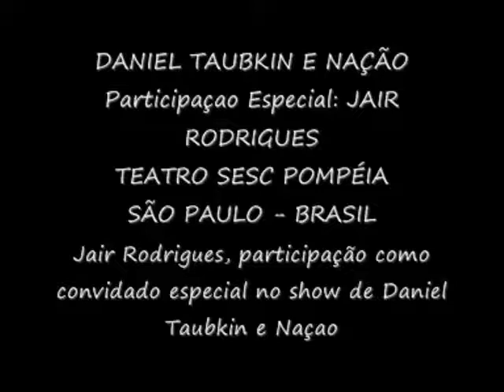Daniel Taubkin's Band Live / "Nação Tour" Sample (22 musicians ensemble)-w/ Jair Rodrigues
Daniel Taubkin´s Band "Nação Tour" Sample(22 músicos)/José Roberto Branco: arranjos & regência/ Convidado Especial: Jair Rodrigues/
Daniel Taubkin:voz, violão, composiçoes & arranjos de base/
Emerson Villani:guitarras, vocais & arranjos de base/
João Cristal:piano/
Gigante Brazil-:drums, percussion & voz/
Guello:percussão/
Silvio Mazzuca Jr.:bass/
João Taubkin:bass/
Paulo Dafilin:violao & viola/
Walmir Gil:trumpete/
Mauro Boim:trumpete/
Paulinho Baptista:trumpete/
François de Lima:trombone/
Valdir Ferreira:trombone/
Todd Murphy:trombone/
Maurício de Souza:sax & flauta/
Vitor Alcantara:sax tenor/
Marcelo Manfra:sax & clarinete/
Mauro Caselatto:sax & flauta/
Clarty Bacic Galvão:vocais/
Luisa Maita:vocais/
Teresa Maita:vocais/
Aline Mell:vocais/
Participações especiais:
José Maria Carvalho:bailarino, figurinista & coreógrafo/
Sarita Radzanowicz - voz & piano/
Direção Artistica - Daniel Taubkin/
Direção Musical - Maestro Jose Roberto Branco/
Cenários & Camisetas- - Jejo Cornelsen/
Produçao: Clarty Bacic Galvão/
Som - Polaco & Evaldo Luna/
Luz - Marisa Bentivegna/
Copista - Laerte Freire/
Video - Adelar Afonso/
Assessoria de Imprensa - Margareth Vicente (Meg) & Miguel Dias (Nova
Imagem)/
Assistentes de Produção - Aline Mell & Marcos Shampoo Hermacura/
Realização- Fecomércio/Sesc/SP
Agradecimentos especiais:
Sergio Batistelli, Paulo Casale, Monica Carnieto, Marcos Villas, Iremar, Barmack,
Myriam Taubkin, João Marcello Boscoli , Studio Quorum, Jejo Cornelsen, Meg, Kid Vinil,
Claudine & Jair Rodrigues, Egberto Gismonti, Sarita Radzanowicz Taubkin, Alceu Valença,Paulo Rafael, Eduardo Bid, Jose Roberto Branco, Adelar Afonso & Mara Milani./
In memoriam: Laerte Freire & Miguel Dias
Finalizaçao & Upload: Xandugo